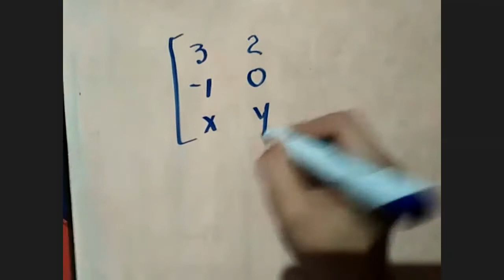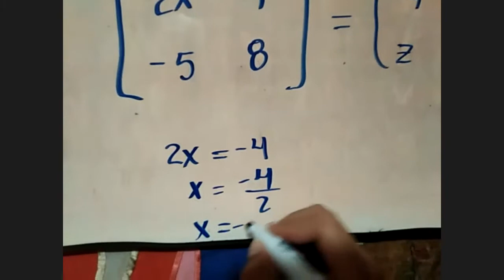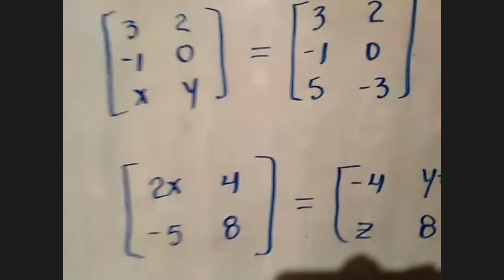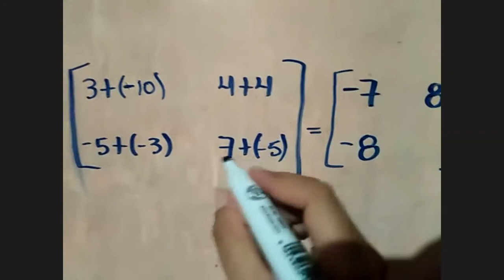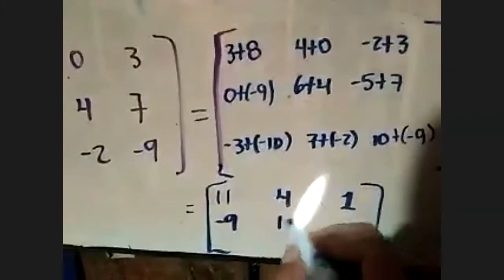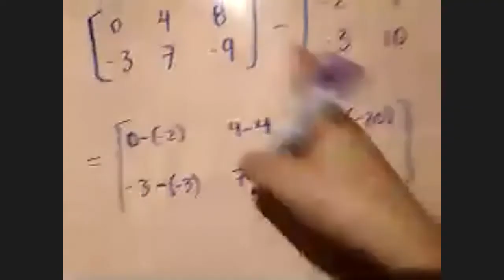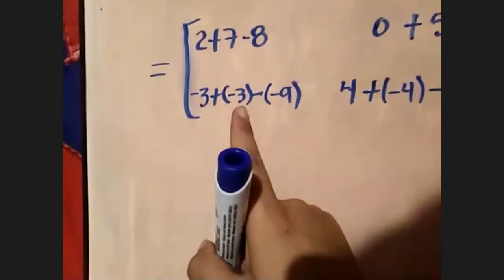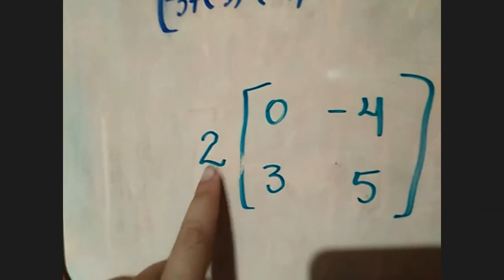Suma y resta de matrices 10°